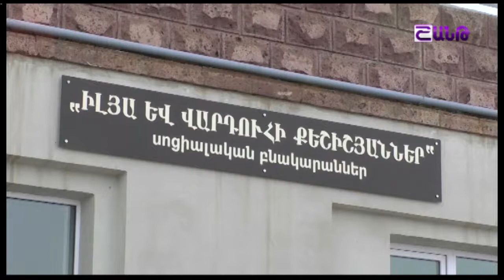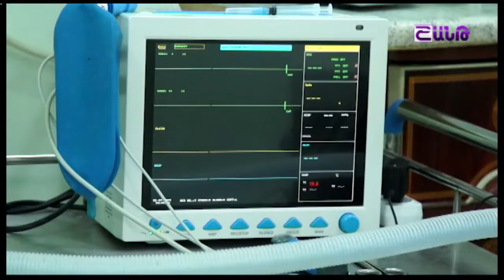Հորիզոն 15 02 2020